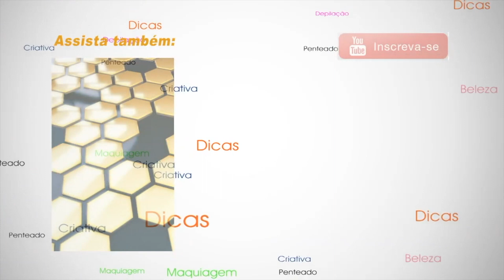COMECE BEM o Seu DIA com SHOT MATINAL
Começar bem.o seu dia significa ter muito mais energia e disposicao, e com um super café da.manhã combo famoso Shot Matinal conseguimos alcançar esse objetivo , eu estou aqui para um receitinha e dicas que fazem toda diferença para iniciar o seu Dia !

⚠️ As informações disponibilizadas  no canal são de caráter informativo. Não devem ser utilizadas como base para auto-diagnóstico, auto-prescrição ou auto-tratamento. Consulte sempre seu médico